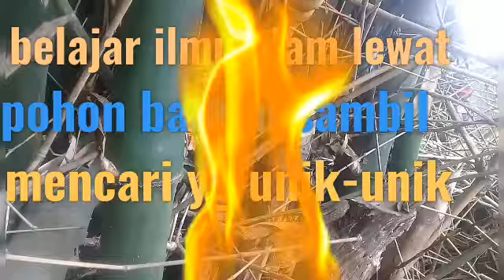akik2 gaul belajar ilmu alam lewat pohon bambu sambil cari yg antik2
akik2 gaul belajar ilmu alam lewat pohon bambu sambil mencari bambu yg unik2 mohon dukunganya dgn LIKE BSUBSCRIBE DAN KOMENYA.. TRIMAKASIH